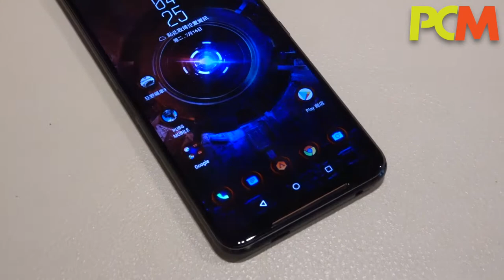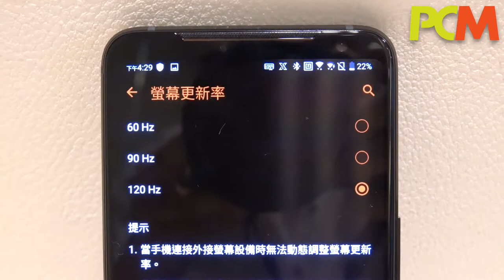ASUS ROG Phone II 現場體驗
ASUS 日前招待香港傳媒到該公司台灣總部，親身體驗一下即將推出的電競旗艦 ROG Phone II ，這部手機無論在屏幕、散熱以至效能都有進步。等《 PCM 》 編輯 Alan Ng 帶大家到台灣體驗一下啦！

詳細介紹：
ASUS ROG Phone II 電競手機 極致打機體驗！